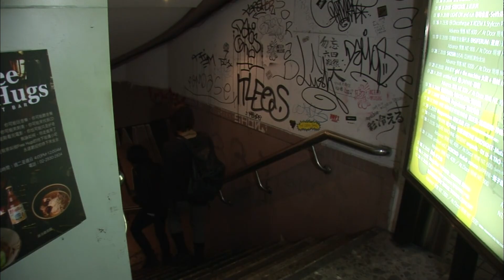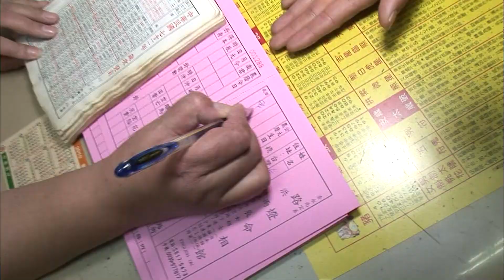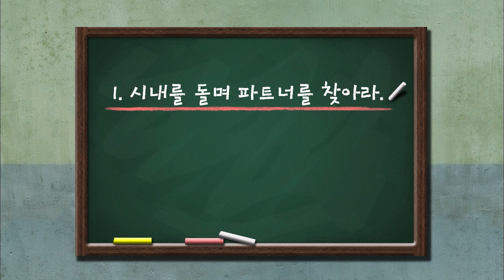[Taiwan 4] 대만의 명동에서! 여대생에게 뽀뽀받다?!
* 부산mbc Homepage
*  부산MBC Facebook
* 부산MBC News & Sports
* 부산mbc 마봉춘 스튜디오